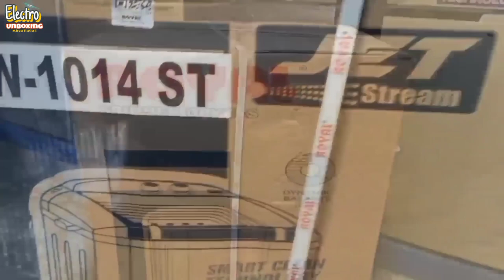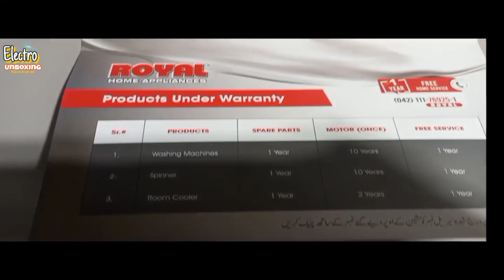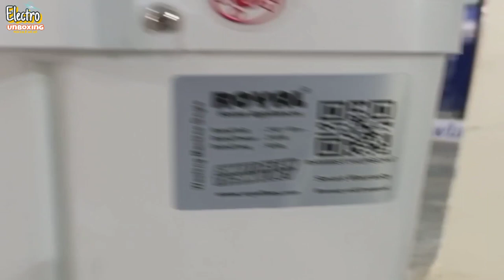Royal Washing Machine RW 1014ST | New Washing Machine | New Shower Wash Machine | 1014 ST Washing